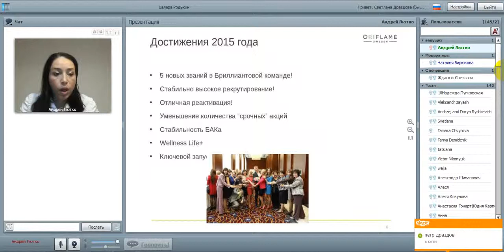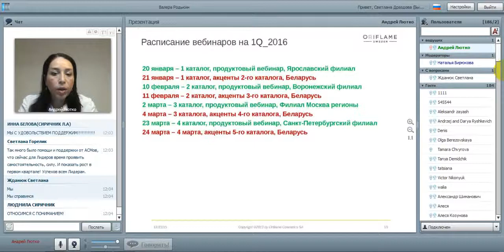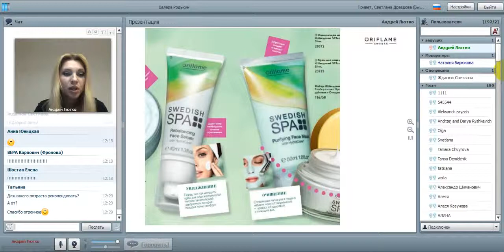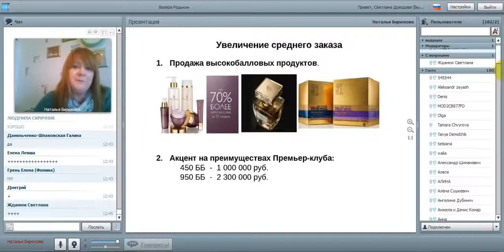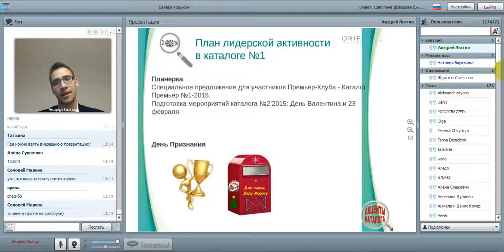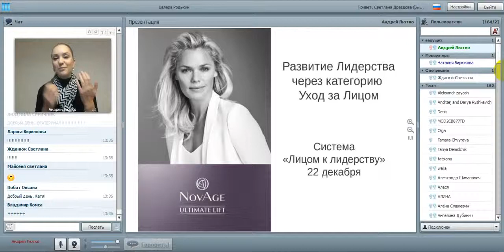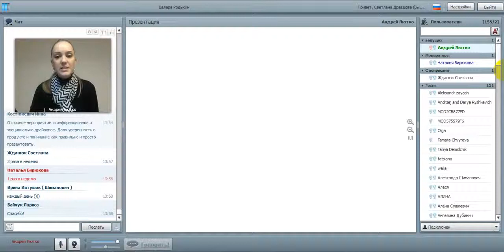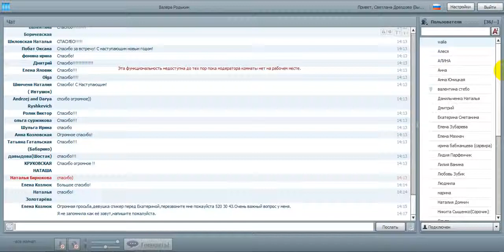акценты каталога 1 2016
Чтобы начать зарабатывать в интернете, достаточно присоединиться к нашей команде и начать действовать!
Если Вы приняли решение, то регистрируйтесь в проекте по этой ссылке